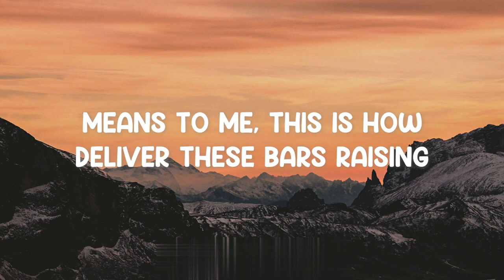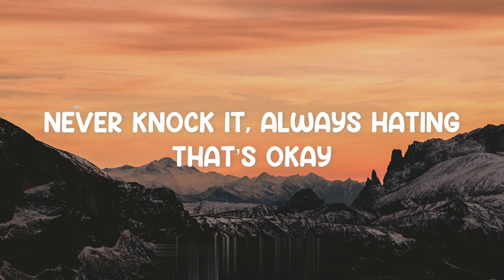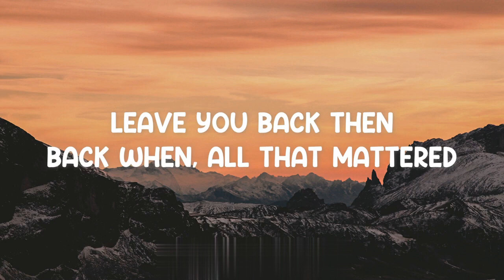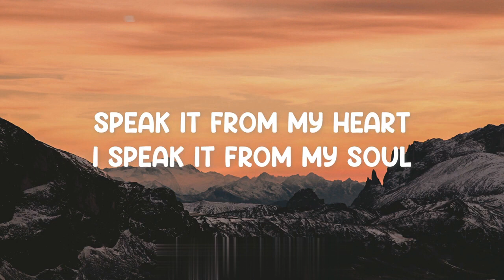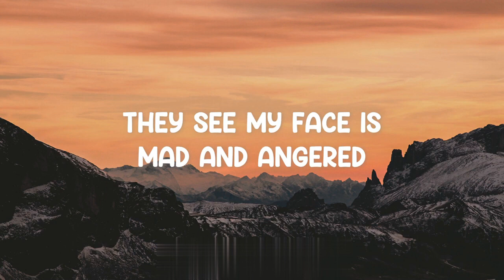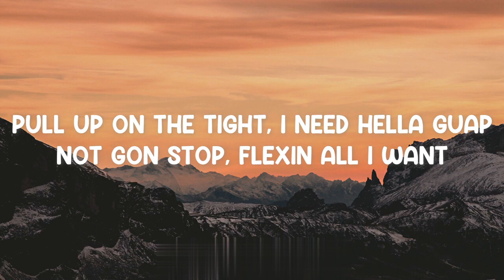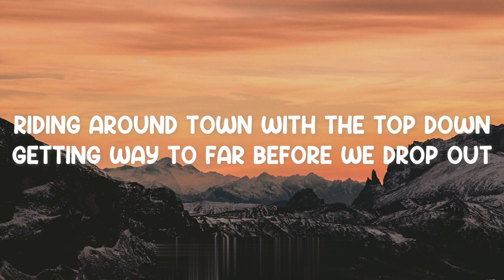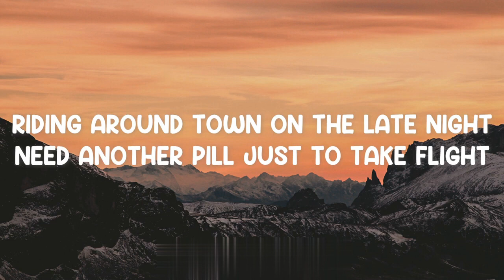Jurassic - MNA ft. CamBoh & Johnny Juice (Lyrics)